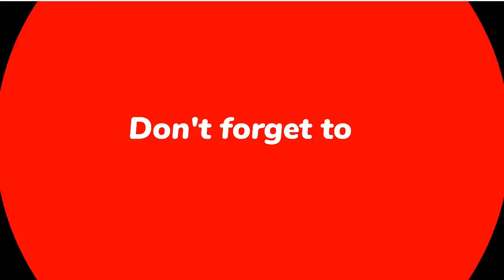Random Jerky movements in Babies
If a baby is suddenly surprised by a loud noise or other environmental stimulus, you might notice an involuntary movement in which the baby extends their arms, legs, and fingers and arches their back for a few seconds. This is called the Moro reflex, or startle reflex, and is common up until the ages of 3 to 6 months.